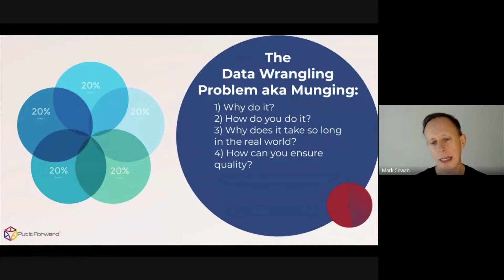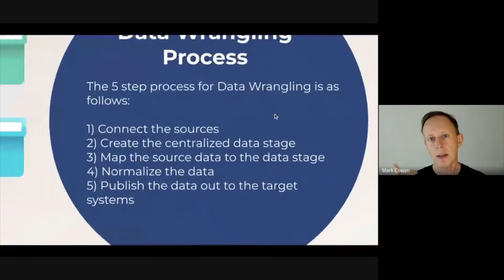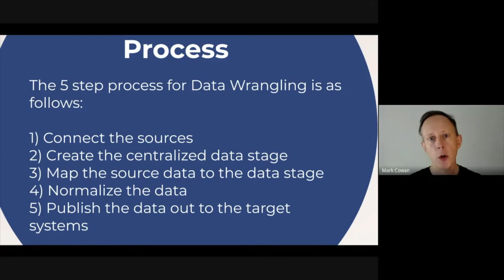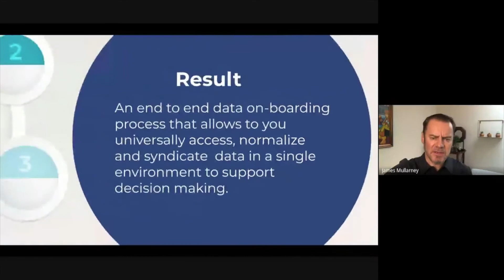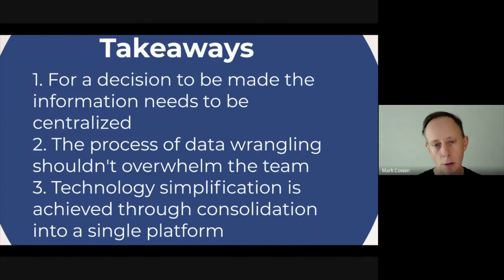Chapter 2: What is Data Wrangling and Why it is Important?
Data wrangling sometimes referred to as data munging, is the process of transforming and mapping data from one data form (structured or unstructured) into another format with the intent of making it more appropriate and valuable for a variety of downstream purposes such as analytics. Mark Cowan and James Mullarney walk through the importance of this field and how to manage the process.